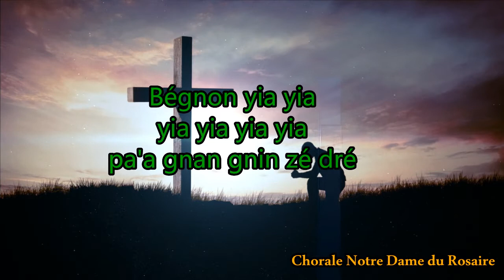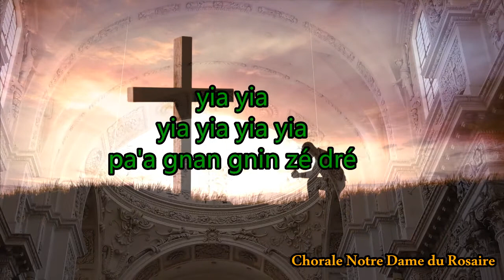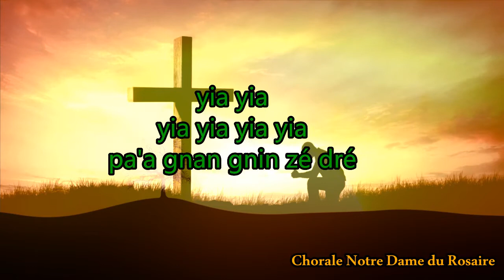🎤❤️Bégnon Foagné Youkwli (Kyrié en langue bété messe du Fromager)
Kyrié en langue bété issu de la Messe du Fromager
composé par
Maitre Roméo GAYE
interprété par La chorale Notre Dame du Rosaire de Treichville
script:
Bégnon fouagné fouagné youkwli
bégnon yiayia pagnan zédré
fouégnon  fouagné fouagné youkwli
Fouégnon youkwli  yiayia pagnan zédré